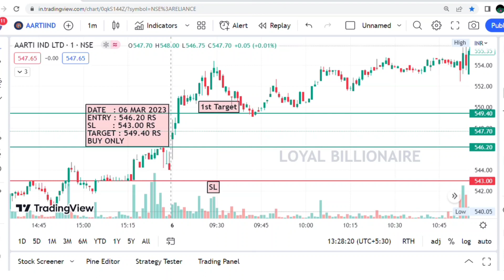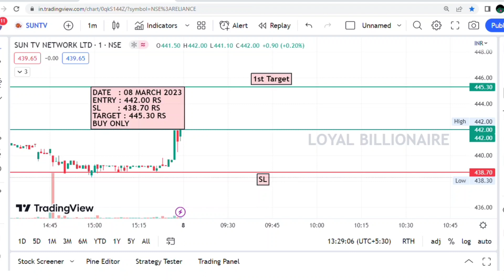Daily Best Intraday stocks (08 March 2023) Stocks to trade Tomorrow|Malayalam|Loyalbillionaire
DISCLAMIR
intraday trading
intraday calls
intraday nse
intraday groww
intraday guide